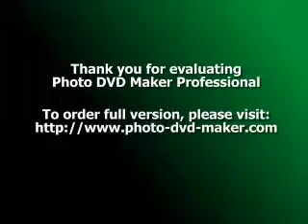Carrington Garland as Kelly Capwell "Santa-Barbara"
фан-видео на песню " She's on Fire"